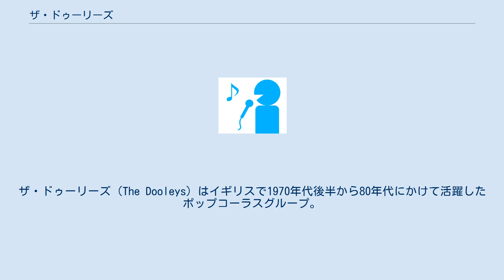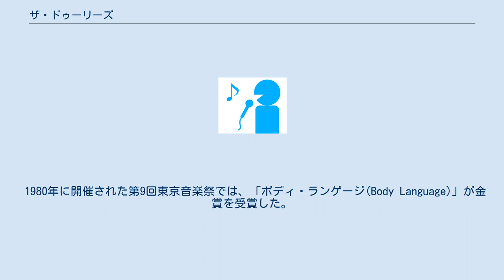ザ・ドゥーリーズ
ザ・ドゥーリーズ（The Dooleys）はイギリスで1970年代後半から80年代にかけて活躍したポップコーラスグループ。
 メンバーはドゥーリー家の6人兄妹(ジム、キャシー、アン、フランク、ジョン、ヘレン)に、ボブ・ウォルシュ（アンの夫）、アラン・ボーガーンが加わった女性3人男性5人の計8人で活動していた。
 日本でも女性ポップグループブームやその後のディスコブームに乗ってノーランズ、アラベスク、ABBAなどと並ぶほど知名度を上げ、「ウォンテッド(Wanted)」「アイ・スパイ(I spy)」などがヒットチャート入りを果たした。
特に1979年に発売されたシングル「ウォンテッド(Wanted)」はオリコン総合シングルチャート12位、50万枚のセールスを記録。
オリコン洋楽シングルチャートでは1979年10月15日付から10週連続1位を獲得した。
 1980年に開催された第9回東京音楽祭では、「ボディ・ランゲージ(Body Language)」が金賞を受賞した。
 なお、現在でも当時のメンバーのうち、アン、ヘレン、ボブは現在でも南アフリカ共和国で「Shiraz」というバンドのメンバーとして活動を続けている 。